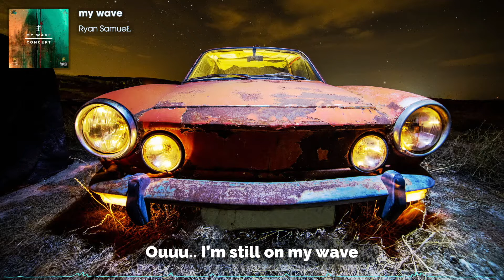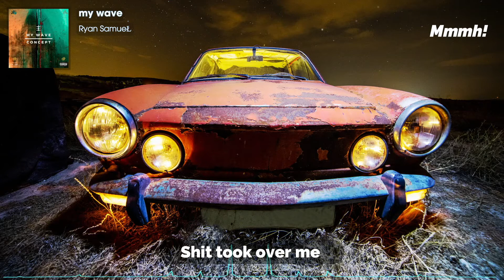Ryan SamueŁ - my wave [Official Lyric Video & Visualizer]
- Track 7 out of 7 and the centre-piece of Ryan SamueŁ's latest concept "My Wave" available

VIBE OUT

Auto-generated by Vibe Out Entertainment.
Parental warning
Explicit Lyrics